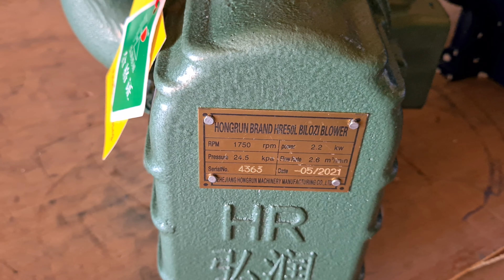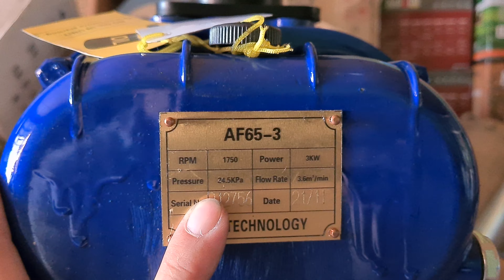máy bơm oxy tôm, 🎏🎏🎏🎏🎏🎏 0886356707